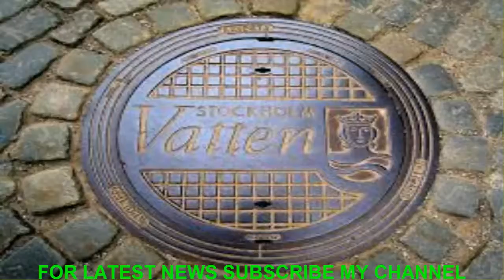দেখুন যে ভাবে ২২ বছর ধরে ম্যানহোলের মধ্যেই ঘরসংসার এই দম্পতির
পৃথিবীতে এক ধরনের মানুষ রয়েছেন যারা প্রচুর ঐশ্বর্য এবং অর্থ পেয়েও সন্তুষ্ট হন না৷ আর অপর একদল মানুষ আছেন যারা যৎসামান্য যাপনের মধ্যেই খুঁজে নেন শান্তি৷ কলম্বিয়ার মারিয়া এবং মিগুয়েল সেই দ্বিতীয় দলের মানুষ৷ ম্যানহোলের ভিতরেই কাটিয়ে দিলেন জীবনের গুরুত্বপূর্ণ ২২ বছর৷ অথচ এমন জীবন নিয়ে বিন্দুমাত্র আক্ষেপ নেই তাদের৷
কলম্বিয়ার মারিয়া গার্সিয়া এবং মিগুয়েল রেস্টরেপো কলম্বিয়ার এমন একটি অঞ্চলে নিজেদের যৌবন কাটিয়েছেন যেখানে দুর্নীতি এবং ড্রাগ গ্রাস করেছে বহু মানুষের জীবন৷ কিন্তু এমন এক অশান্তি লক্ষ্যহীন জীবনে যখন মারিয়া এবং মিগুয়েলের দেখা হয়, তখন দু’জনই ড্রাগের নেশায় বুঁদ৷ কিন্তু ওই যে বলে না, ভালবাসার একটা জোর আছে৷ সেই ক্ষমতা অনেক অন্ধকার ঘুচিয়ে দেয় নিমেষে৷ পরস্পরের সঙ্গে পরিচয় হওয়ার পর মাদকের নেশা কাটিয়ে ওঠেন এই দম্পতি৷ নিজেদের নতুন আস্তানা গড়ে নেন ম্যানহোলের ভিতরে৷

কিন্তু ম্যানহোলের ভিতরে ২২ বছর কাটিয়ে দেওয়া কি খেলা কথা? খেলা কেন হবে? ম্যানহোলের ভিতরে রীতিমতো সংসার পেতেছেন দম্পতি৷ খাট, টিভি, আলমারি সব পরিপাটি করে গুছিয়ে রাখা সেই সংসারে৷ ছোট্ট সেই সংসারে সুখ ছাড়াও ইলেকট্রিক, হিটার এবং রান্নার ব্যবস্থাও রেখেছেন মারিয়া এবং মিগুয়েল৷